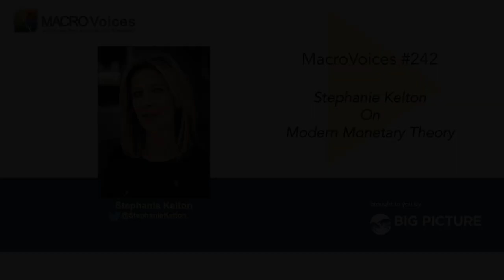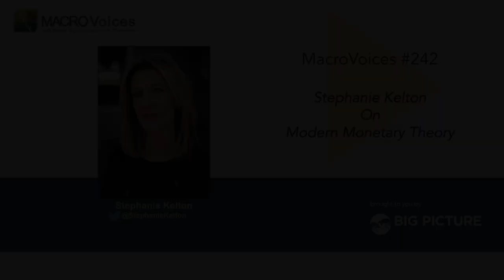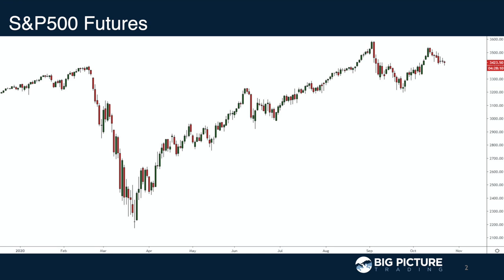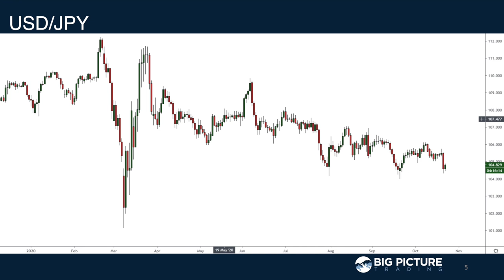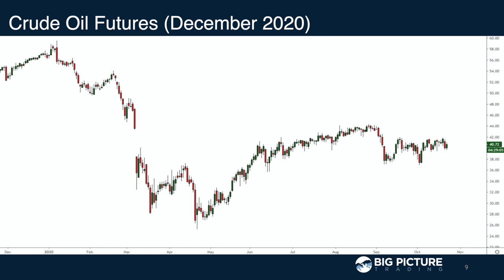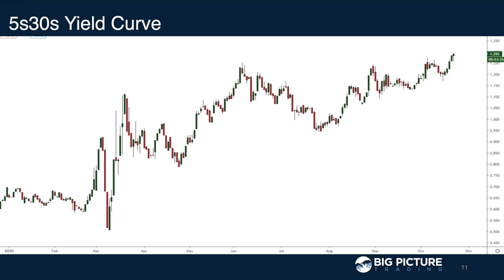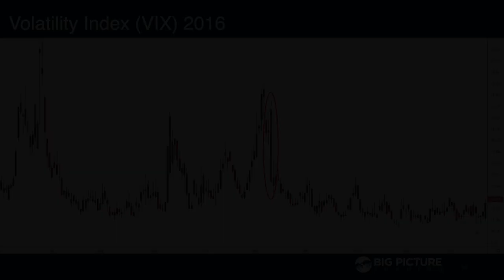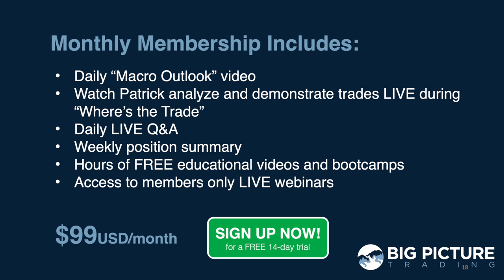MacroVoices #242 Stephanie Kelton on Modern Monetary Theory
MacroVoices Erik Townsend and Patrick Ceresna welcome Stephanie Kelton to the show to discuss how Modern Monetary Theory can enable more, not less government spending using the power of central banks to conjure new money supply out of thin air to finance government spending, without necessarily raising taxes or borrowing from foreigners.

00:00:38 Pregame Market Wrap
00:14:03 Interview with Stephanie Kelton
00:45:37 Postgame segment: Pre-Election Charts

✅ Gain access to a free webinar "Hedging Your Portfolio During the US Elections, No Matter Who Wins" on Thursday October 29th at 9:45am ET by signing up for a FREE 14-day Trial at BigPicture Trading

Stephanie is a leading authority on Modern Monetary Theory, a new approach to economics that is taking the world by storm. She is considered one of the most important voices influencing the policy debate today. Her book, The Deficit Myth: Modern Monetary Theory and Creating an Economy for the People, shows how to break free of the flawed thinking that has hamstrung policymakers around the world.

In addition to her many academic publications, she has been a contributor at Bloomberg Opinion and has written for the New York Times, The Los Angeles Times, U.S. News & World Reports, CNN, and others.

Professor Kelton has worked in both academia and politics. She served as chief economist on the U.S. Senate Budget Committee (Democratic staff) in 2015 and as a senior economic adviser to Bernie Sanders’ 2016 and 2020 presidential campaigns. She currently works as a Professor of Economics and Public Policy at Stony Brook University, and she holds Visiting Professorships at The New School for Social Research, the University of Ljubljana, and the University of Adelaide. Prospect Magazine named her one of the 50 most influential thinkers in the world. She was previously Chair of the Department of Economics at the University of Missouri, Kansas City.